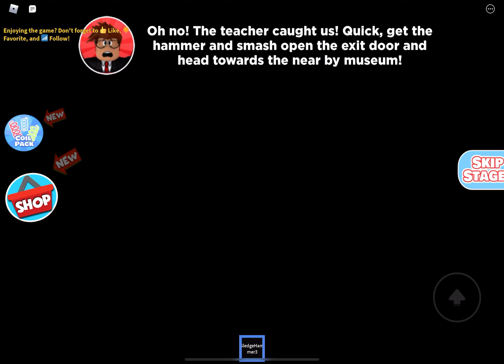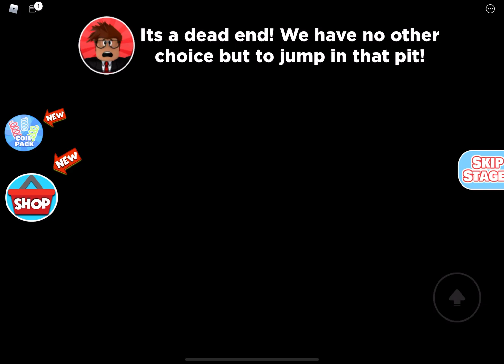Playing a school obby